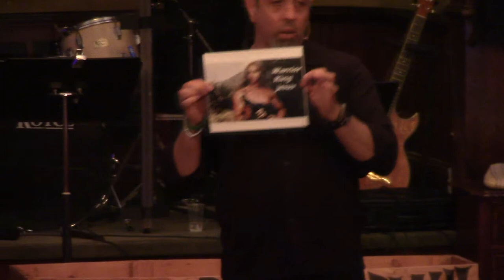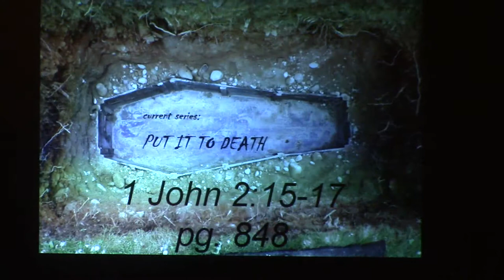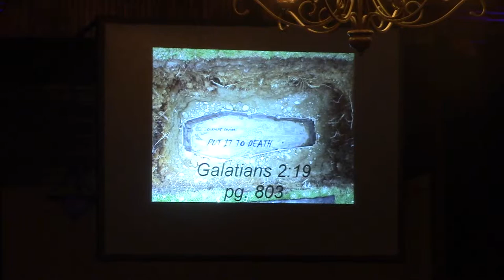Put It To Death...I Have To Die